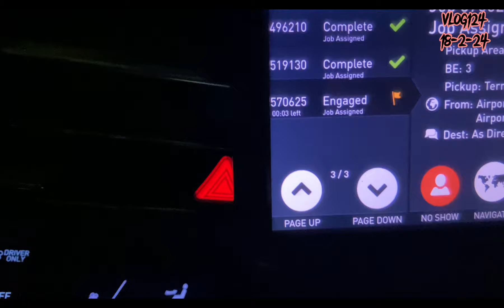Aj Huwa fix Booking se Zaleel | dtc driver helpline | vlog 124